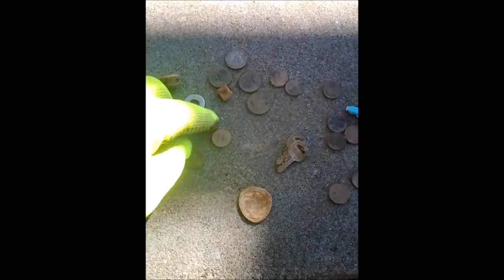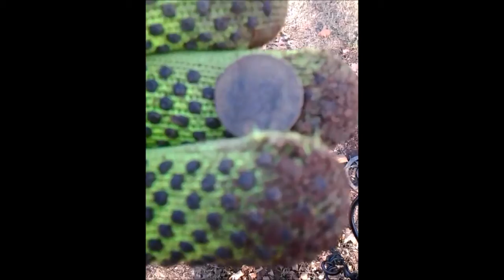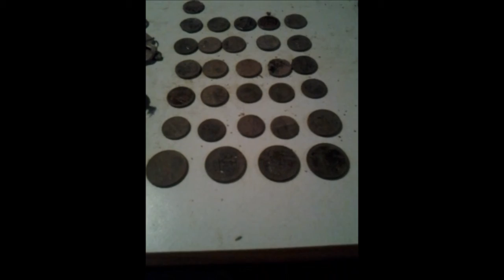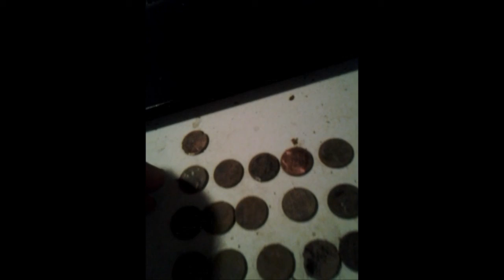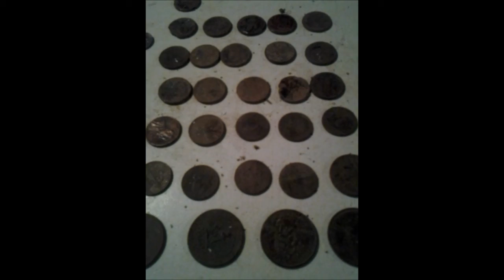Bounty Hunter sniffs out some coins in a well detected park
It was a beautiful, sunny fall day at the park where the signals kept coming. Lots of trash but still had some luck with clad. My machine started acting funky and it alarmed me for a bit. But it seemed to straighten out at the end. I really miss my pinpointer.